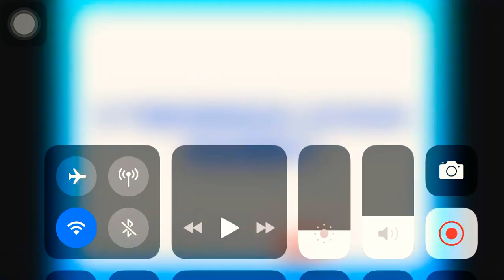Inter Club Selection Tez kunda va Futbolchilarning Max Reytingi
Pes2020Tv \Telegram
Pes2020Tv \Instagram
 Obuna Bolishni Unutmang biz Faqat oldindamiz ✅😉